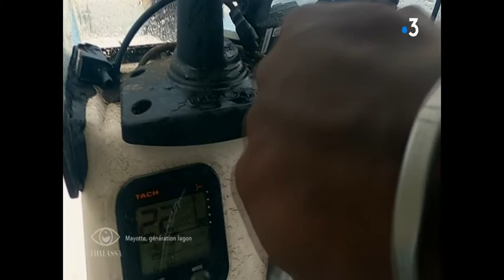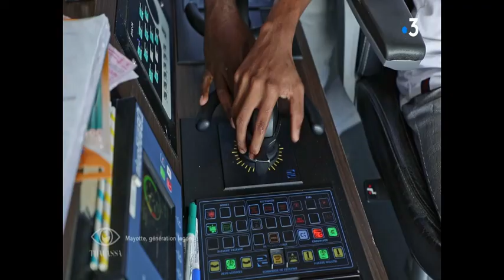PROTEGER LES LAGONS DE MAYOTTE ( documentaire )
PROTEGER LES LAGONS DE MAYOTTE.